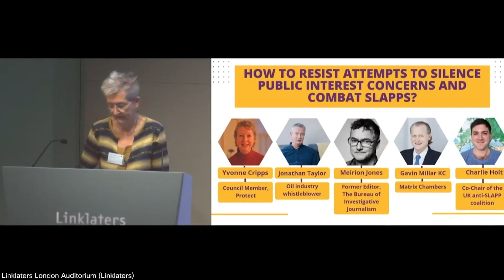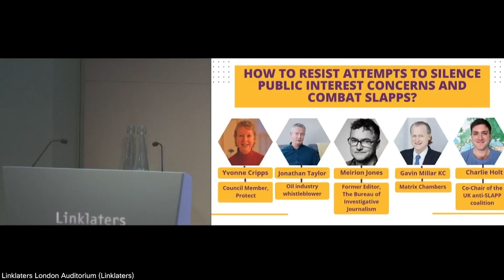Resisting attempts to silence public interest concerns: what’s in the toolbox to combat SLAPPs?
Whistleblowers face many different legal threats including defamation claims and ‘SLAPPs’ (Strategic Lawsuits Against Public Participation) – how can they counter them? What other tools can be used to enforce freedom of expression rights? How do we rebalance the power dynamic between the lone voice acting in the public interest and the might of a well-resourced organisation?

Protect council member Yvonne Cripps chairs a discussion with Jonathan Taylor, oil industry whistleblower ; Gavin Millar KC at Matrix Chambers; Meirion Jones the Former Editor of the Bureau of Investigative Journalism and Charlie Holt the co-chair of the UK Anti-SLAPP Coalition.

This panel discussion was recorded on 5 October 2023 at Protect’s 30th Anniversary Conference, The Future of Whistleblowing, hosted by Linklaters.